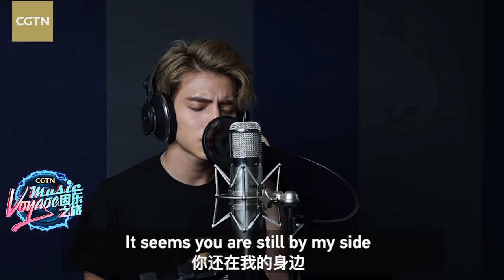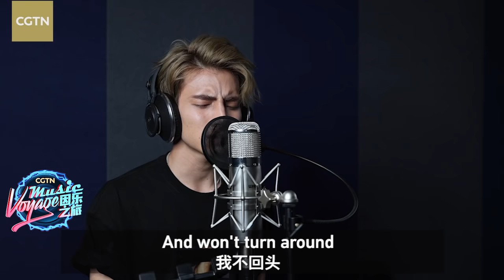Amu performs traditional Mongolian folk song in Chinese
"Music is a universal feeling and music connects the world," said Hanyuda Amu in a message to MusicVoyage. "No matter where we are from, no matter what (language) we speak." And his performance appears to make a compelling case. Beyond language and lyrics, it's hard not to be moved by Amu's Chinese rendition of the famous Mongolian folk tune, "A Night in Ulan Bator." For audiences across the globe, it evokes scenes of family, hometowns, and all we hold dear.